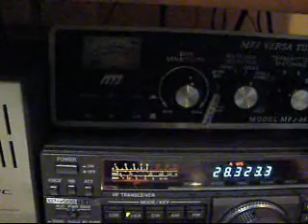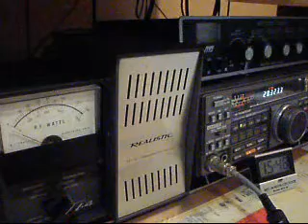ARRL 2011 10M contest 4 TM7F